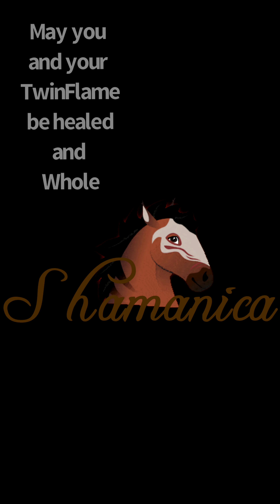MENTAL EMOTIONAL ANYTIME CHANT